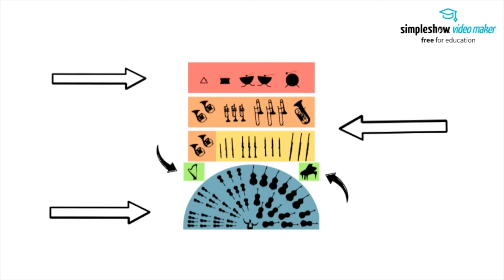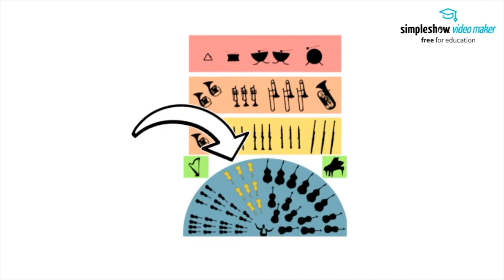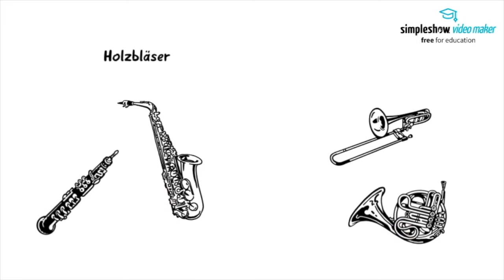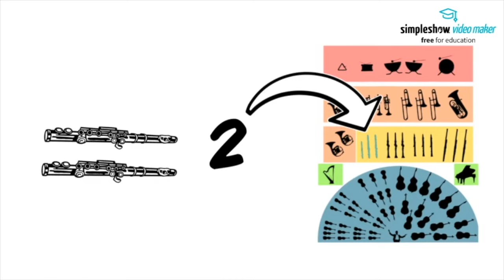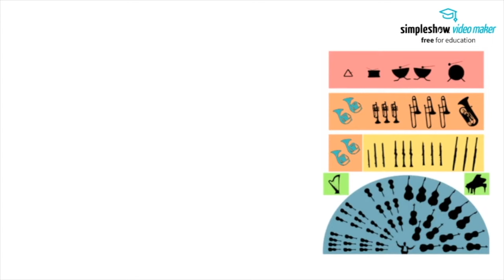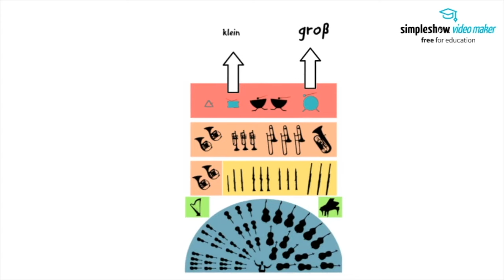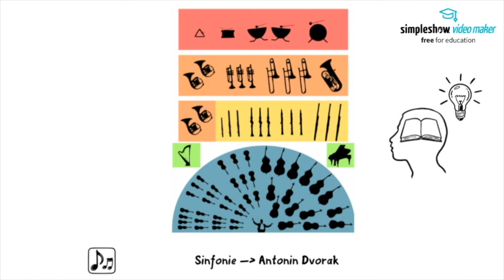Sinfonieorchester: Instrumente, Aufbau, Organisation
"Ein Orchester (bundesdeutsches Hochdeutsch: [ɔɐ̯ˈkɛstɐ], österreichisches und Schweizer Hochdeutsch auch [ɔɐ̯ˈçɛstɐ]; altgriechisch ὀρχήστρα orchēstra ‚Tanzplatz‘, d. h. ein halbrunder Platz vor der Bühne eines griechischen Theaters, auf dem ein Chor tanzte) ist ein groß besetztes Instrumentalensemble, bei dem zumindest einzelne Stimmen mehrfach („chorisch“) besetzt sind. Im Bereich der klassischen Musik unterscheidet man das große Sinfonieorchester vom kleineren Kammerorchester. Daneben gibt es Orchester, die nur aus Musikinstrumenten einer bestimmten Gattung bestehen, z. B. Blasorchester, Streichorchester, Zupforchester, Akkordeonorchester und bestimmte Ensembletypen wie das Gamelan Indonesiens. Jazz-Orchester und ähnliche Formationen der Tanz- und Unterhaltungsmusik werden meist als Big Band bezeichnet." (Wiki)

Es gibt immer wieder interessante neue Videos für Schule, Uni, Fort- und Weiterbildung, beruflich und privat :)